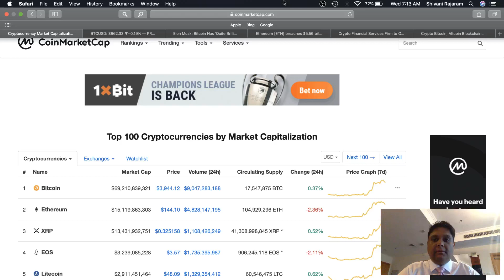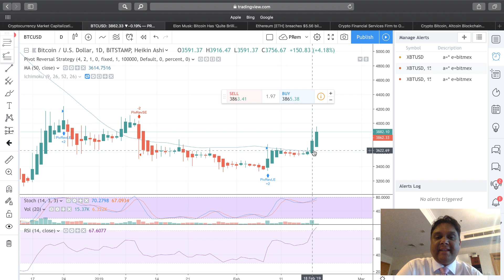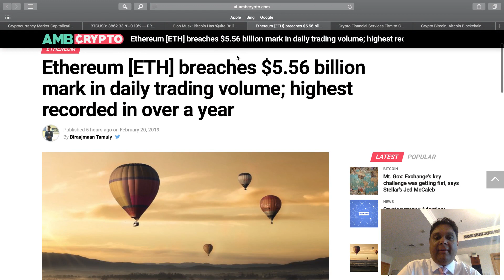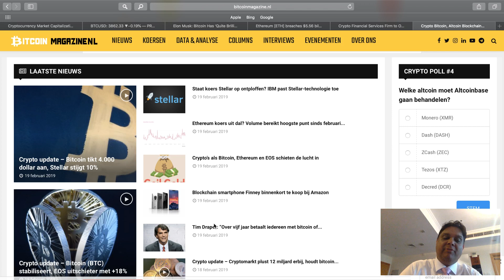Elon Musk: Bitcoin Has ‘Quite Brilliant’ Structure, Paper Money is Going Away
Prem Bitcoin Magazine 20 Feb 2019

Bitcoin magazine voorziet je van de laatste technische analyses en interview met key players in de crypto wereld.